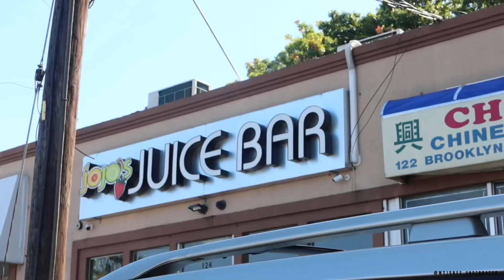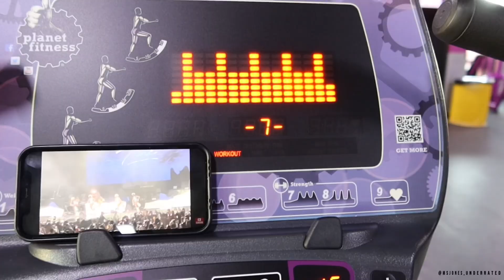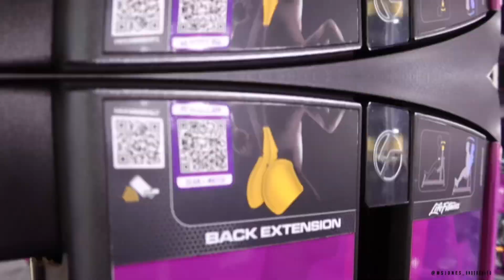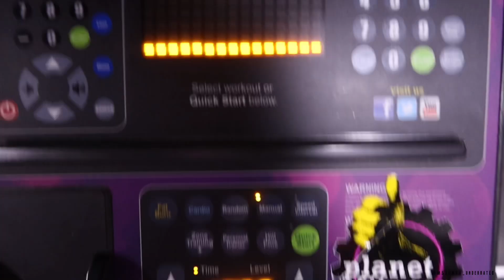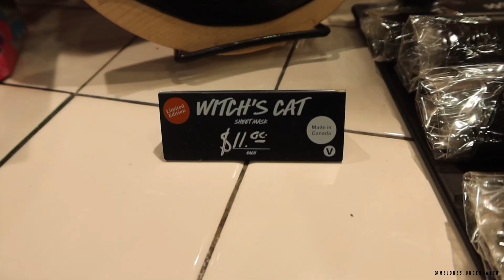Vlogtober [ 𝑮𝒚𝒎𝒕𝒐𝒃𝒆𝒓💪🏾🍂𝙳𝚊𝚢Vlogtober 𝚅𝙸𝙸𝙸 ] Mother Daughter Day/ Lush Cosmetics Restock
🖤Hi Mjlovers It’s officially vlogtober2024 and although I’m late I’m still dedicated to show up💪🏾 it’s still breastcancerawareness month 🎀. If you need to know anything about me, know lushcosmetics has my heart and this is my favorite season to indulge.